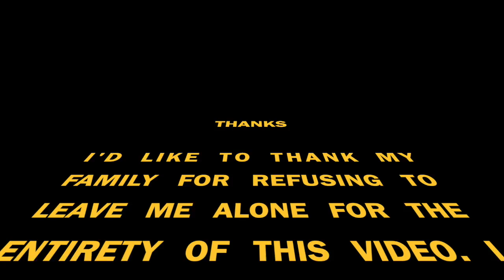ClassIntroduction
This video is about ClassIntroduction